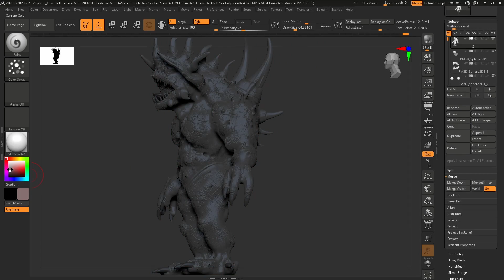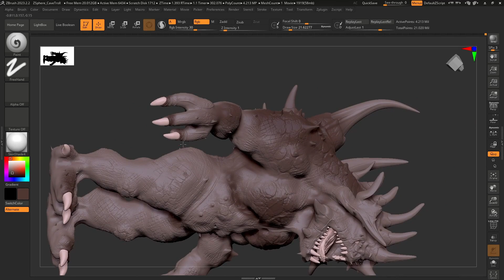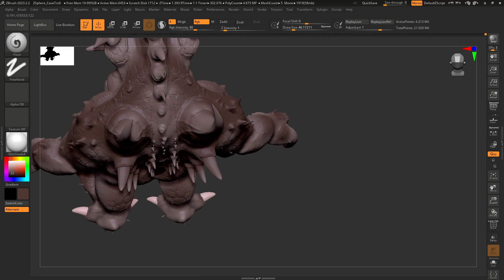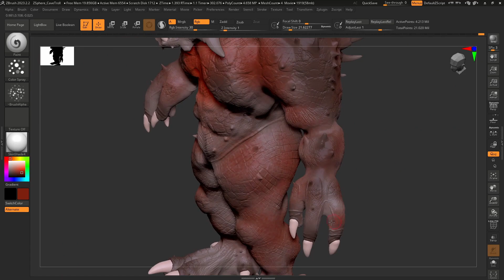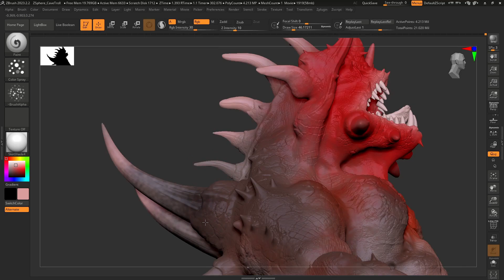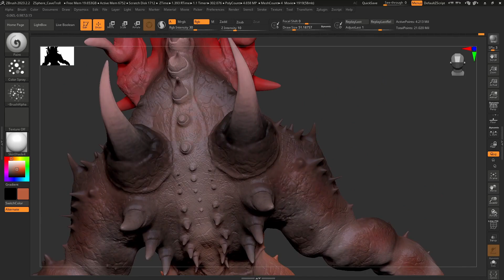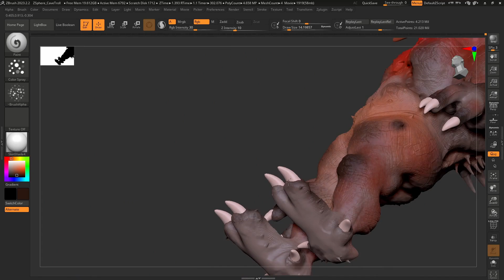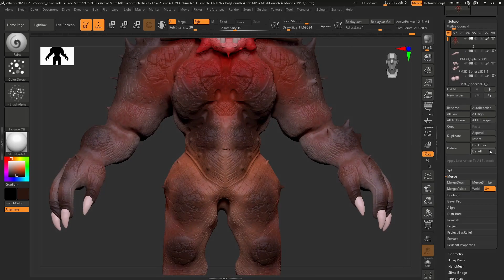zbrush character modeling tutorial/zbrush character timelapse/zbrush character/zbrush monster sculpt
In this part of the training, I will discuss the method of modeling a giant and complete anatomy in Zybrash. This video has three parts.
I hope you learn and enjoy and don't miss the other parts
Also, to buy the model in full, you can refer to my addresses on the website blendermarket and FlippedNormal.